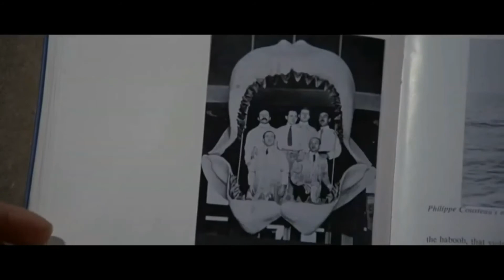Bande Annonce "Les Dents de la Mer"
Un Film de Steven Spielberg  (1975)
Avec Roy Scheider, Robert Shaw, Richard Dreyfuss

Synopsis :
1975 sur l'île d'Amity. Pendant une soirée proche de la plage, une jeune femme disparait dans l'eau. Une sombre créature des mers en est responsable.